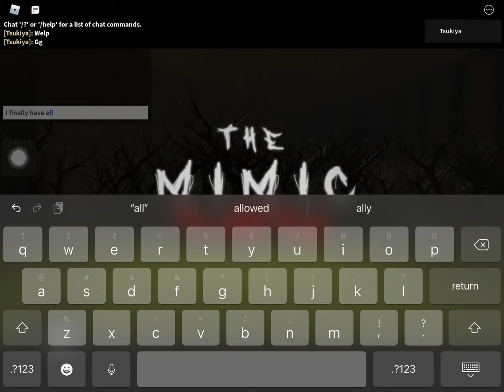Getting the witch trials nightmare lantern! (Completed my lantern collection)